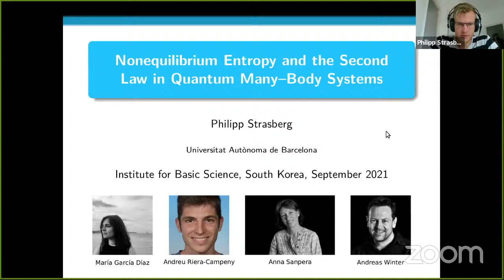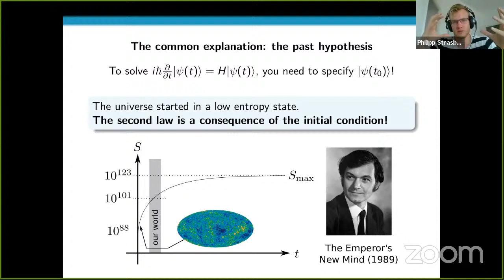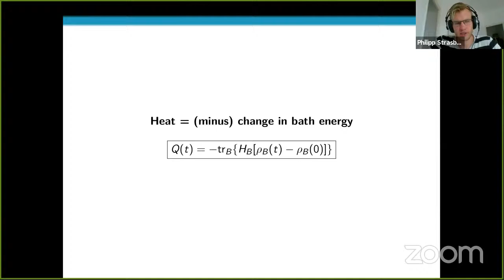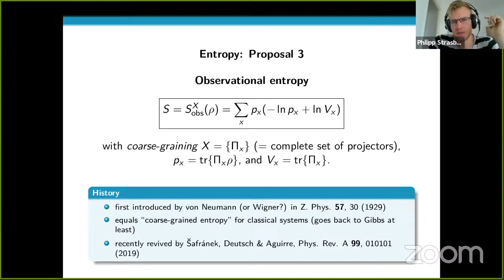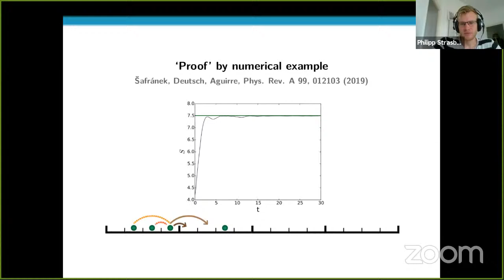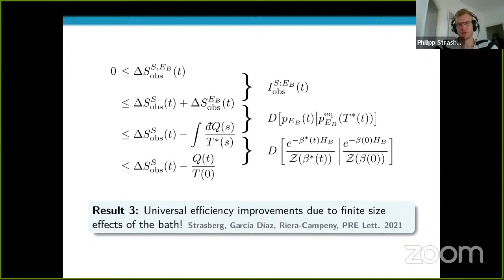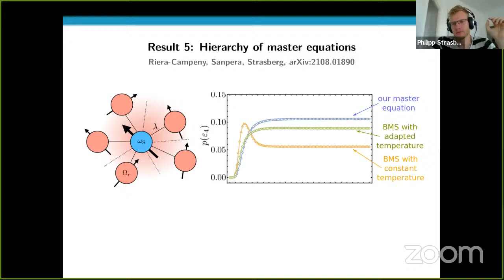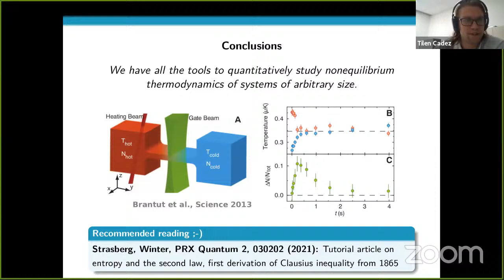Philipp Strasberg: Nonequilibrium entropy and the second law in quantum many-body systems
Title: Nonequilibrium entropy and the second law in quantum many-body systems

Abstract: This is an introductory talk about the second law of thermodynamics and the associated problem of finding meaningful notions of thermodynamic entropy, heat and temperature (all supposed to be valid out of equilibrium). The problem is mostly viewed from the perspective of quantum many-body systems, ultracold atoms and open quantum systems and the talk starts by reviewing the second law and entropy concept from a phenomenological and historical perspective. Afterwards, three different candidates to define thermodynamic entropy are discussed: the familiar von Neumann and Boltzmann entropies and the (not so familiar) observational entropy (albeit the latter was explicitly proposed by von Neumann as the correct entropy concept in statistical mechanics). Based on this last entropy candidate, and together with microscopic definitions of heat and temperature, the talk finishes by explaining how the second law can be derived and quantified in isolated and open quantum systems.